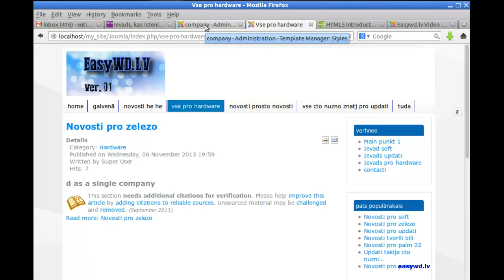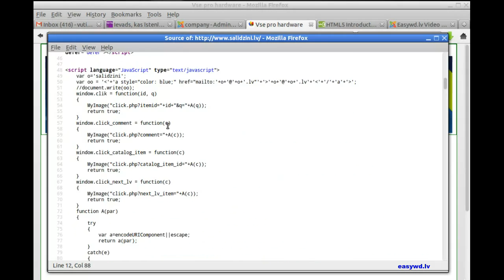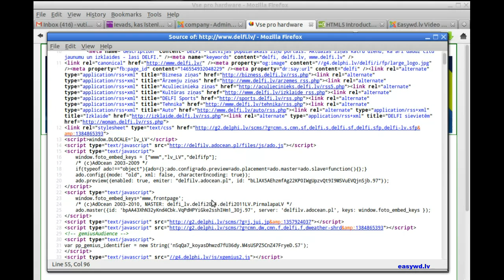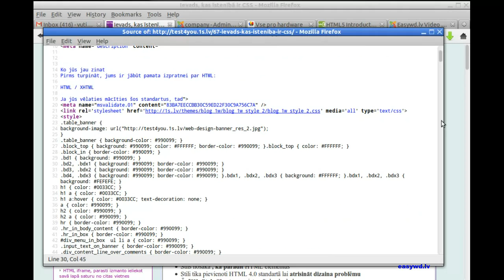css galvēnā jēga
CSS teorija iesācējiem, kā izveidot mājas lapu